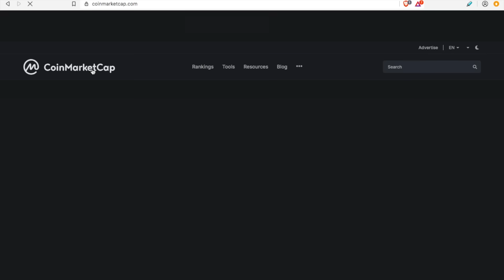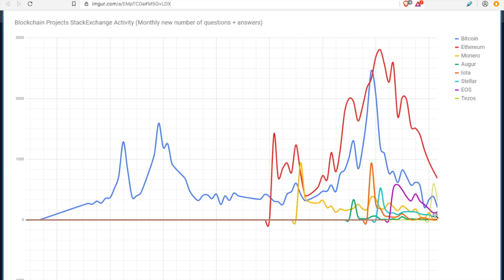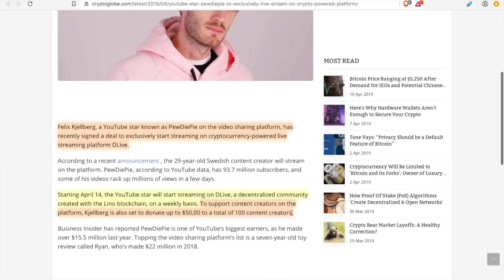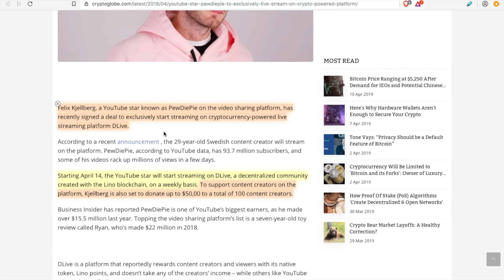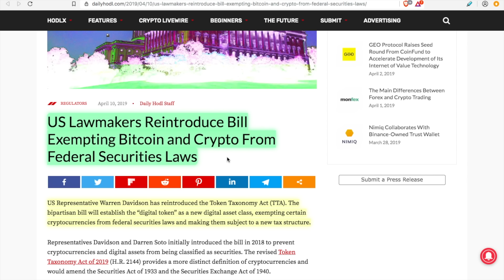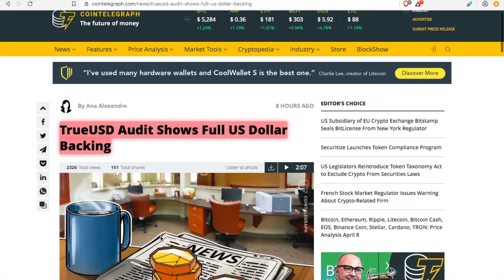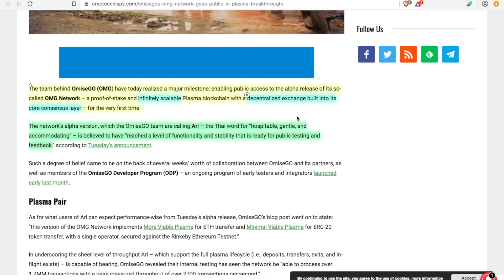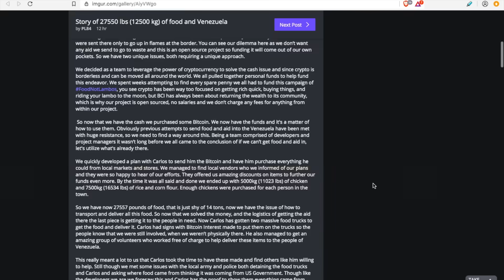Bitcoin (BTC) Market is Getting Exciting! PewDiePie Enters Crypto | OmiseGo News!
YouTube Star PewDiePie to Exclusively Live Stream on Crypto-Powered Platform

US Lawmakers Reintroduce Bill Exempting Bitcoin and Crypto From Federal Securities Laws

💥Buy Me A Beer?💥
►BTC: 39E1hxc61GXMjmYEJnEwcY8Pn7K5kYh2iz